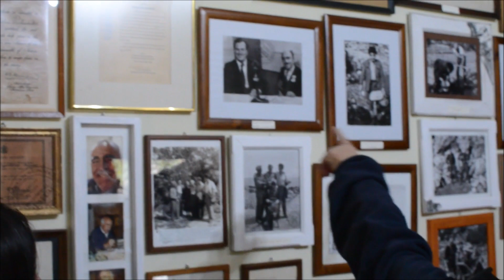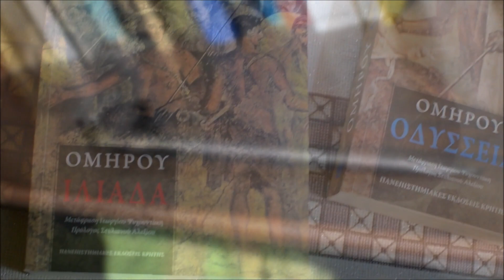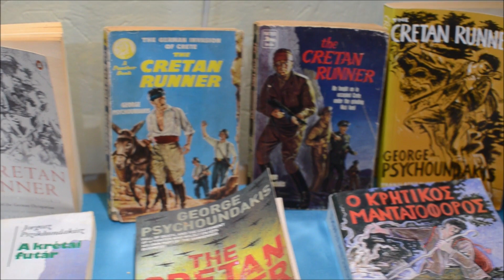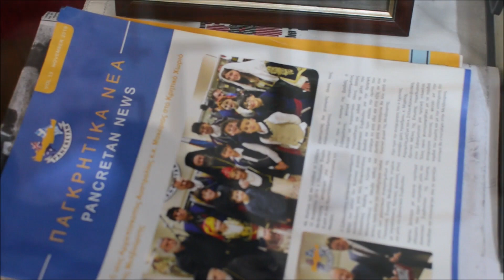The Cretan Runner Museum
The Museum George Psychoundakis is taking its first steps in the village of Asi Gonia. It is being established by his son Nikos Psychoundakis and grandsons George and Stelios Psychoundakis, in a building built by the late George Psychoundakis himself. The purpose of this museum is to exhibit and share important documents, books, photos, missions with friends and colleagues and other various personal objects of George's which should be shared with the public instead of being stored away in cupboards and boxes.

..Tο από καιρό σχεδιαζόμενο Μουσείο για τον Γιώργη Ψυχουντάκη, είναι πλέον πραγματικότητα, στο χωριό του Ασή Γωνιά…
Το Μουσείο Γιώργος Ψυχοντάκης κάνει τα πρώτα του βήματα στο χωριό της Ασή Γωνιάς. Εγκαθίσταται από τον γιο του Νίκο Ψυχουντάκη και τους εγγονόους Γεώργιο και Στέλιο Ψυχοντάκη, σε κτίριο που χτίστηκε από τον ίδιο τον ίδιο τον Γιώργο Ψυχουωτάκη. Σκοπός αυτού του μουσείου είναι να παρουσιάσει και να μοιραστεί σημαντικά έγγραφα, βιβλία, φωτογραφίες, αποστολές με φίλους και συναδέλφους και άλλα προσωπικά αντικείμενα του Γιώργου, τα οποία πρέπει να μοιράζονται με το κοινό αντί να αποθηκεύονται σε ντουλάπια και κουτιά.
Camera - video editing :Αργύρης Ταφραλίδης